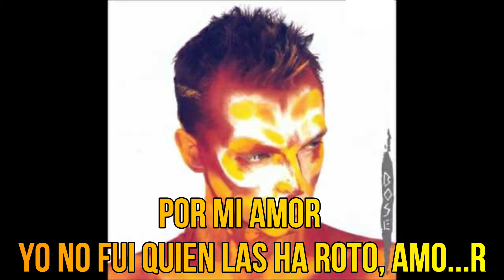Miguel Bosé - Horizonte de las estrellas (KARAOKE)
Miguel Bosé y el tema "Horizonte de las estrellas" extraído del álbum "Bandido" de 1984 y ahora en versión karaoke (Like si te gustó)